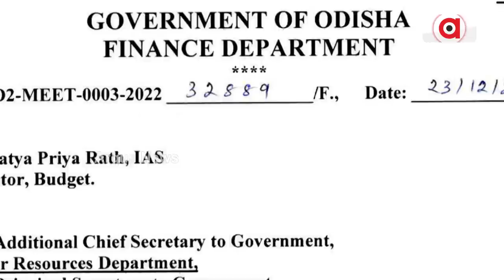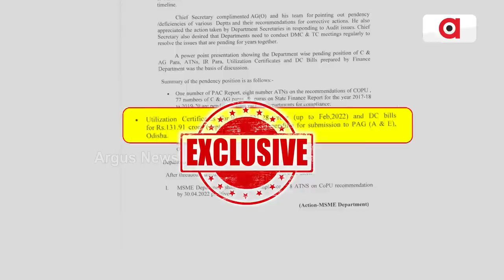ବର୍ଷ ଶେଷ ବେଳକୁ ସରକାରଙ୍କ ବୁଦ୍ଧି ପଶିଲା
ବିନିଯୋଗ ହୋଇପାରୁନି ବଜେଟ୍ ଅର୍ଥ। ବର୍ଷ ଶେଷ ବେଳକୁ ବଜେଟ୍ ଅର୍ଥକୁ ନେଇ ପଶିଲା ବୁଦ୍ଧି। ପୂର୍ବରୁ ତାଗିତ ସତ୍ତ୍ବେ ୨୦ଟି ବିଭାଗ ବଜେଟ୍ ଅର୍ଥ ଖର୍ଚ୍ଚ କରିବାରେ ବହୁତ ପଛରେ ଅଛନ୍ତି।